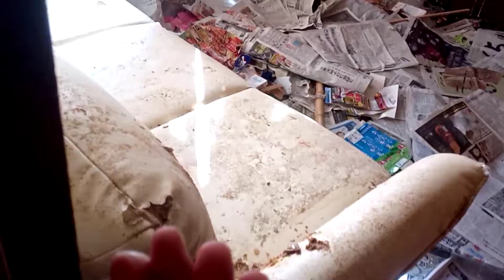ご飯を食べて強引に手に乗って遊んでほしいアピール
手を入れると指を飲もうとするか無理矢理手に乗ってきて遊びたいアピールをしてきます。